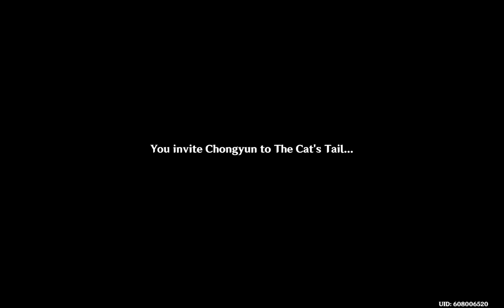Genshin Impact: TCG | Chongyun's Exorcist Skils Didn't Transfer Over!